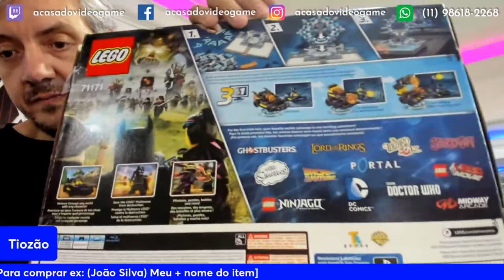FAMICOM DIFERENCIADO COM CONTROLE SUPER RARO NO TIOZÃO 😮